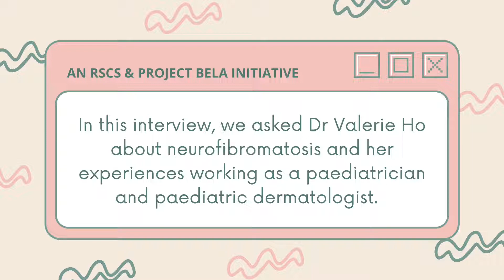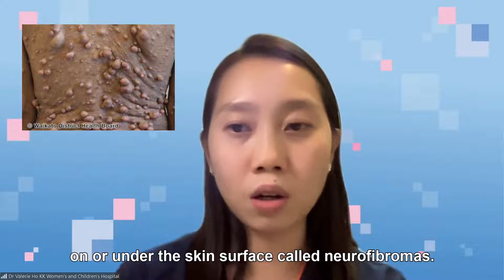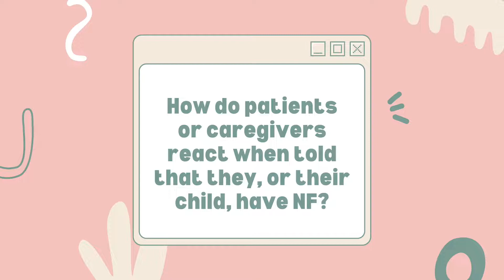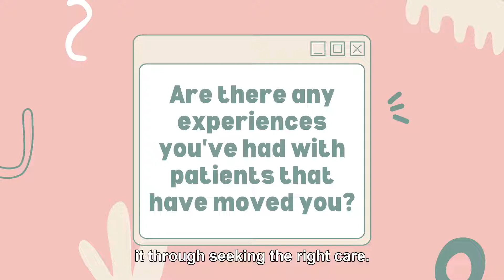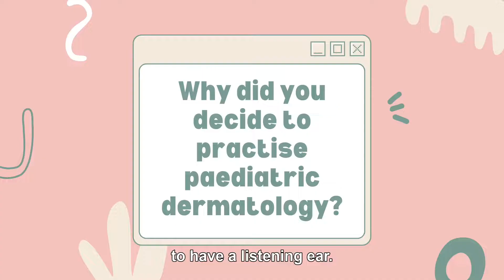Understanding neurofibromatosis through Dr Valerie Ho's lens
Ever wondered what neurofibromatosis is? Ever thought about what life is like as a paediatrician in one of Singapore’s leading hospitals? Wait no further, because Dr Valerie Ho - RSCS Member and Consultant at KK Women’s and Children’s Hospital's Dermatology Department - is here to answer your questions!